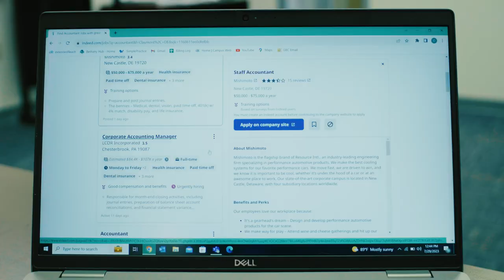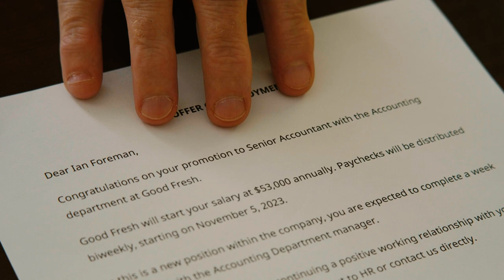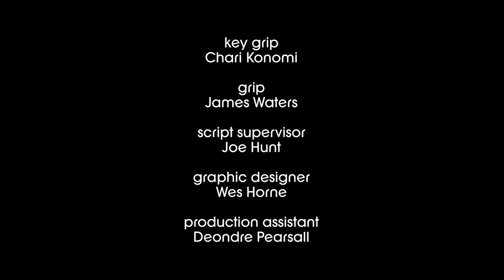Other Duties as Assigned | Workplace-Comedy Short Film (Fujifilm X-H2s)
A Dark-Comedy about a disenchanted office worker who becomes entangled in a web of accounting errors and cover-ups.

directed by Geoff Stone & Steven Waters
produced by Geoff Stone & Ksenija Marković Stone
written by Steven Waters & Noah O’Ryan
story by Steven Waters, Noah O’Ryan, Geoff Stone, & Wes Horne
cinematography by Geoff Stone
edited by Dylan Cuesta & Geoff Stone
production design by Sam LaFlamme

cast
Adrien McLean as Ian Foreman
Rick McCall as Rick Pelepano
Chari Konomi as Tim
Miranda Griffin as Coworker
Chelby McCall as Janet

1st AC - Colin Lawville
gaffer - Drew Stone
boom operator - Matt Pawling
set decorator - Ksenija Marković Stone
2nd AC - Noah O’Ryan
key grip - Chari Konomi
grip - James Waters
script supervisor - Joe Hunt
graphic designer - Wes Horne
production assistant - Deondre Pearsall

original music by Dylan Cuesta
“Other Duties as Assigned”
“Intrigo”

a KickBack & Lightning Studio production

Goldey-Beacom College